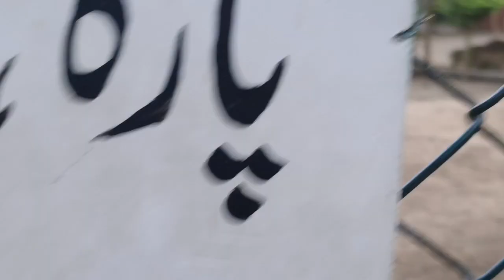deers in Lahore zoo